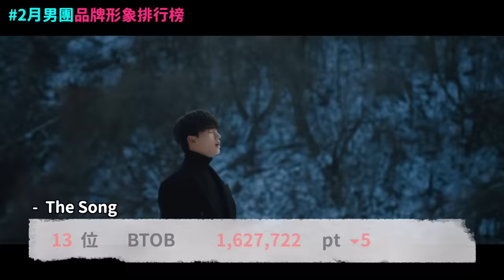SJ金希澈酒後直播中提到車銀優,強仁引爭議 韓網真實反應/2月男團女團品牌形象排行榜！DenQ